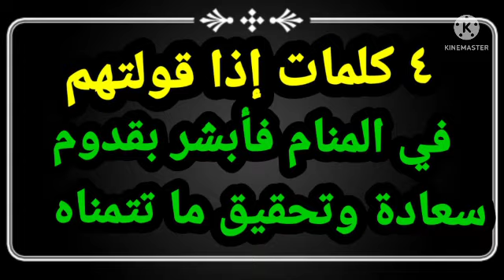تفسير احلام تبشرك بقدوم اخبار سعيدة |تفسير الاحلام فاطمة الزهراء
يتناول الفيديو شرح لاهم التفسيرات متعلقة برؤية اهم احلام تدل علي سماع أخبار سعيدة